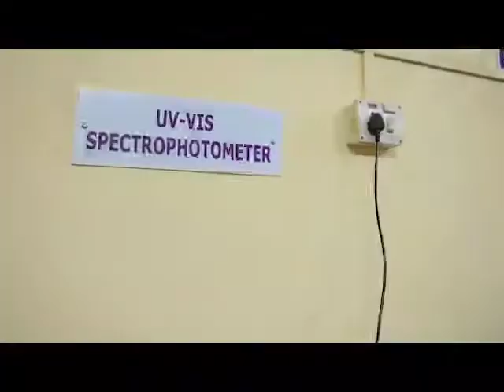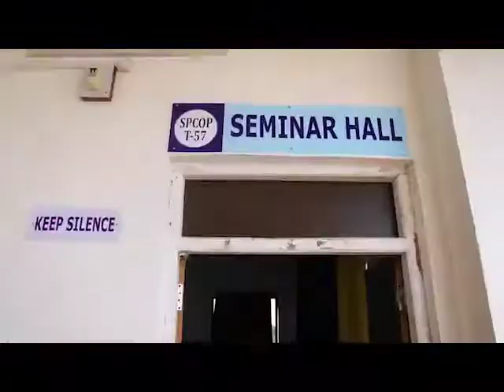Welcome to Sharadchandra Pawar College of Pharmacy, Dumbarwadi, Otur, Pune.Maharashtra.